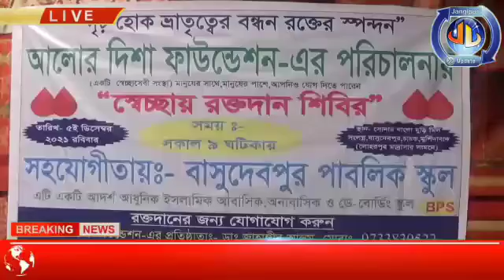আলোর দিশা ফাউন্ডেশন এর পরিচালনায় রক্তদান সামসেরগঞ্জে।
Video from MD Masud ali